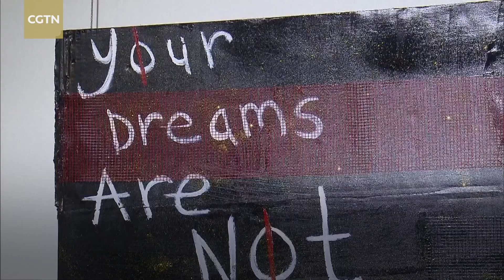Artists join hands to reflect on COVID-19 quarantine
A special exhibition was held in Shanghai to commemorate the uniqueness of COVID-19. People can travel from loss and anger to meditation and joy in this exhibition called "Circle of Quarantine."